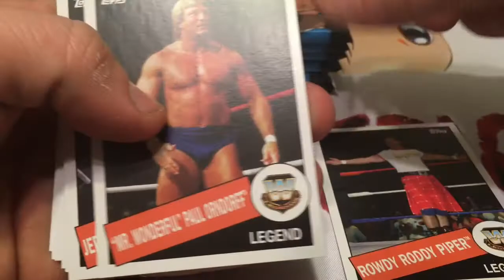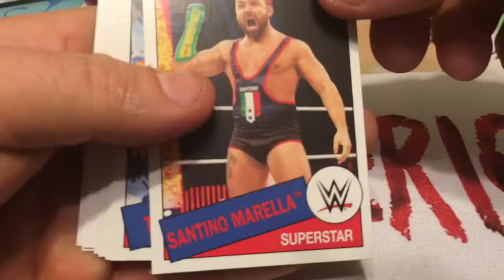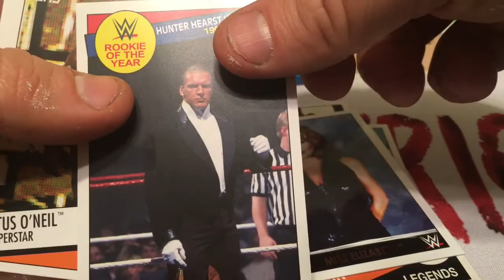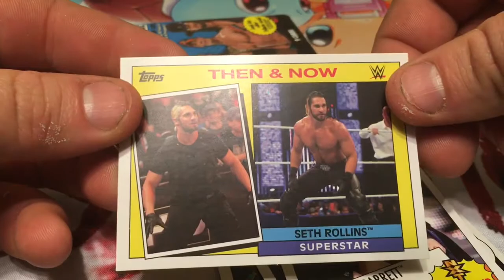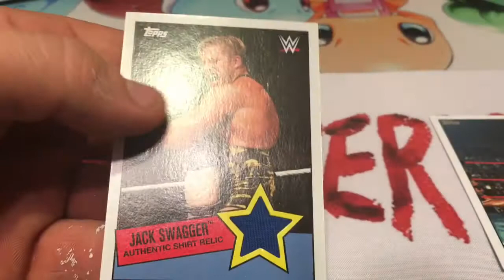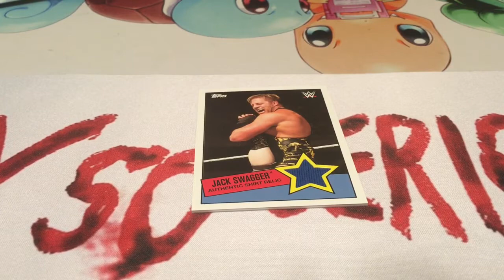WWE Heritage Box Opening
Relic Pull!